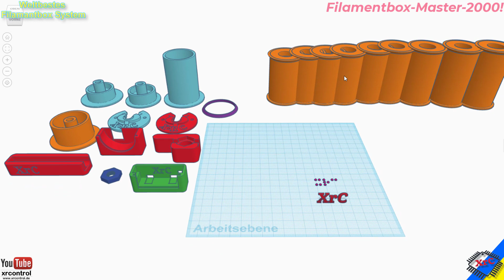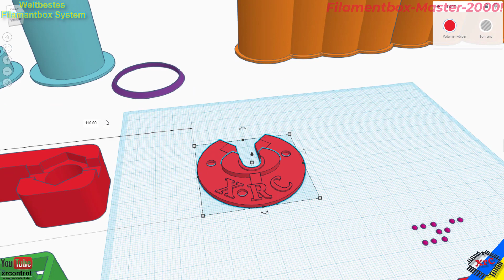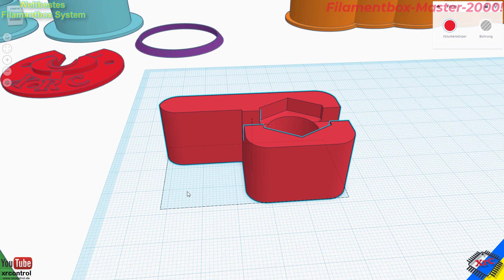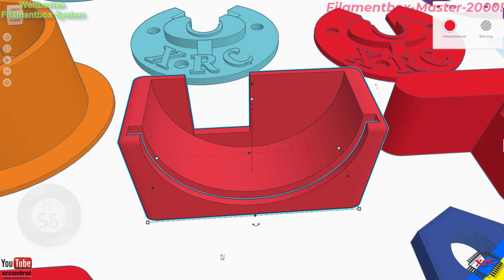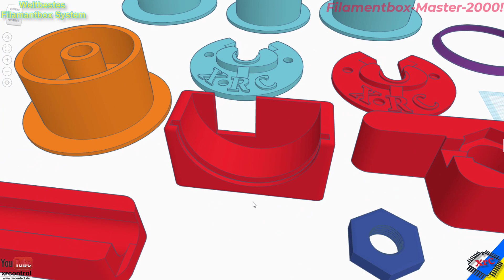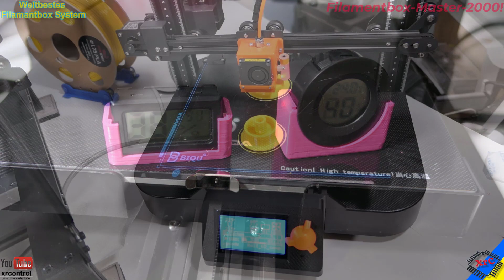Filamentbox - 3D Druck - DIY - Sehr Preiswert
In diesem Video zeige ich euch meinen Ergebnis zur weltbesten Filamentbox für den 3D Druck. Maximaler Selbstbaupreis ca. 12 EUR.

6 Boxen für Filamentbox Variante 1 (im Video gezeigt)

6 Boxen für Filamentbox Variante 2(sogar etwas breiter)

Kugellager 608zz
PTFE Schlauch
Hygrometer rund
Hygrometer eckig
PTFE Kupplungen
M10x1 Muttern
Alu Rundrohr 8mm
oder aber im Baumarkt i.A. preiswerter)
Gewindestange 8mm
SILICA GEL 1KG
oder, besser
PLA Filament Magenta
Gummi für Dichtungen 1mm

Update 17.3.22, Hinzugefügt: PTFE Kupplung Mutter für M6, Hinzugefügt Name_tag

Korrekturen beim Zusammenbau der Box:
-M10Nut ausgetauscht zu V3, mit besserem Gewinde
-Rollenhalter ohne Stange V3 hinzugefügt, funktioniert mit 70mm Rollen gut.
-Die Höhe der angezeichneten Mittelpunkte sollte 11,5cm statt 11cm sein,
damit liegt die Rolle etwas höher.

-Der hinzugefügte Rollenhalter für eine Halterung ohne Alurohr funktioniert nur bedingt gut.
Es passen zwar breitere Rollen in die Box, aber das ist eine fiese fummelei.

Dadurch entstehen Provisionen die den Kaufpreis
nicht erhöhen. Ihr unterstütz damit den Youtube Kanal.
Vielen Dank für euren Support.
AMAZON Links sind i.A. Affilate Links.
Der Betreiber des Youtube Kanals erhält dafür
von AMAZON eine Provision.